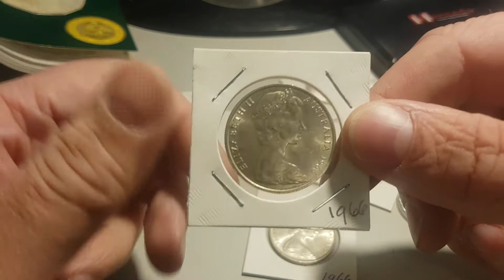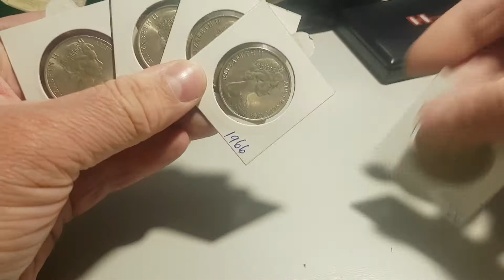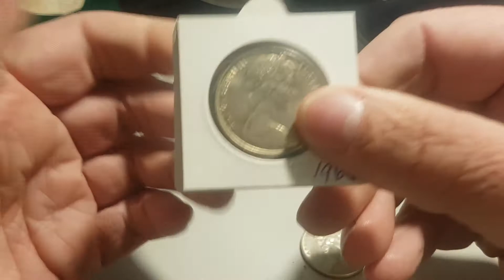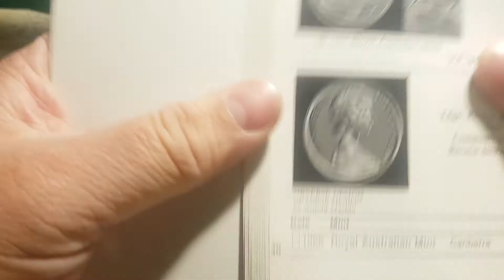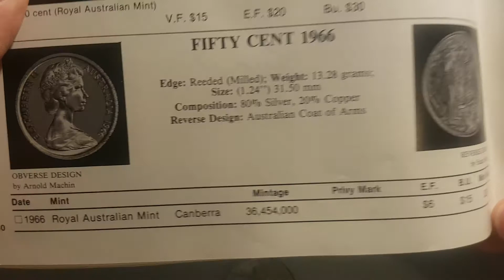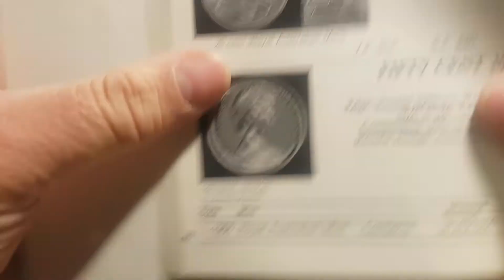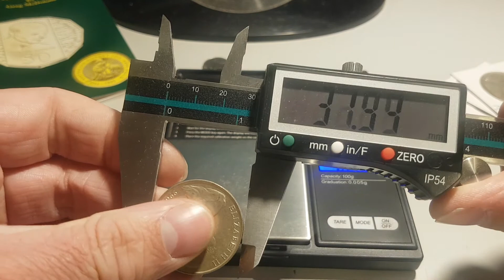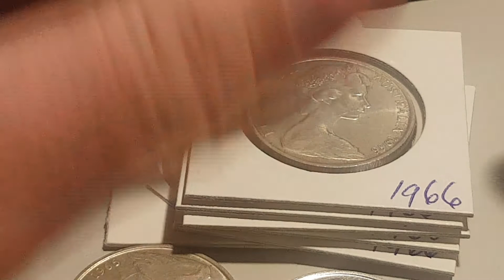1966 Round 50 cent. The price off Sliver Going UP !!!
The round fifty cent coin was the highest-denomination and largest diameter coin of the Australian dollar 's decimal coins, introduced in 1966. Due to large amounts made in 1966 and the rising cost of silver, it was not made in any other year.

Diameter: 31.51 mm
Mass: 13.28 g
Thickness: 2.00 mm